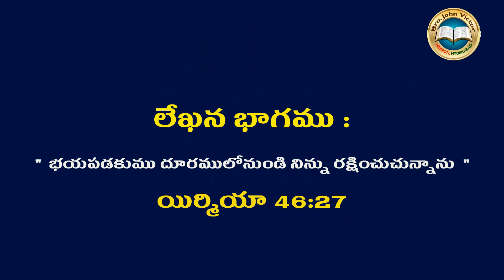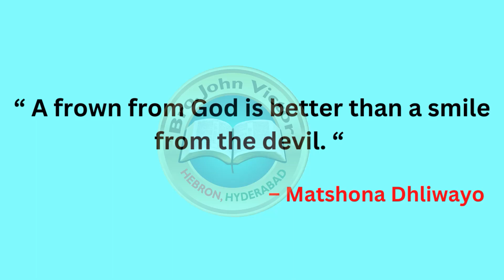shortmessage (0616) ON JEREMIAH 46:27 || క్లుప్త వర్తమానము – యిర్మియా 46:27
shortmessage (0616) ON JEREMIAH 46:27 || క్లుప్త వర్తమానము – యిర్మియా 46:27